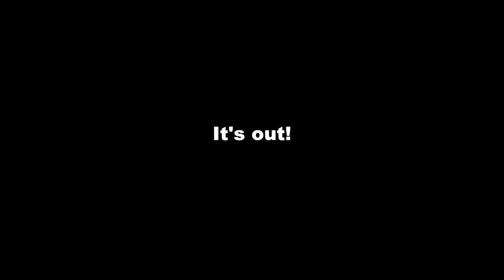Something Stuck Gets Removed